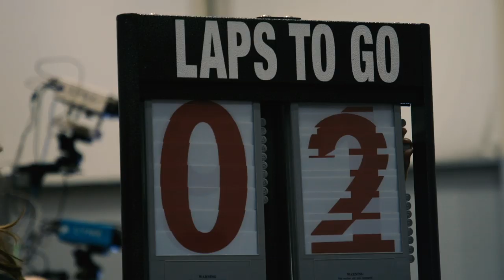Gamecock Insider Season 5 - Episode 6